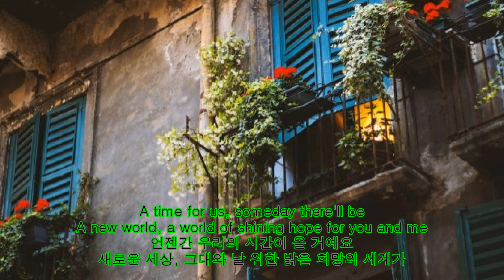a time for us / Donny Osmond(Sop. Sax. cover)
관련 영상 : What is a youth